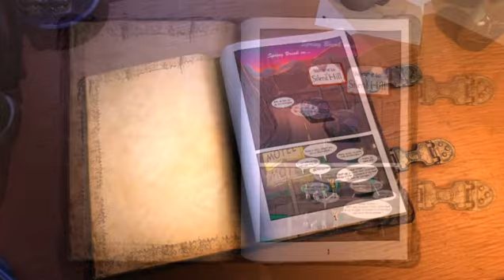Silent Hill Book of Memories - Joke Ending French